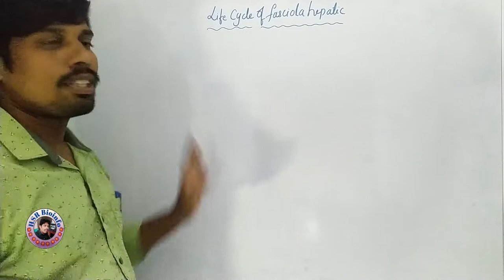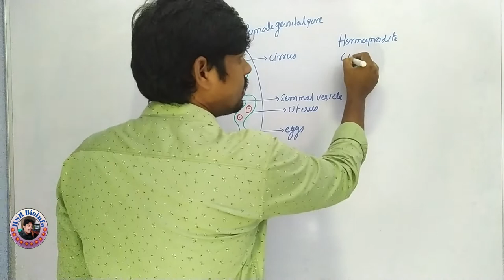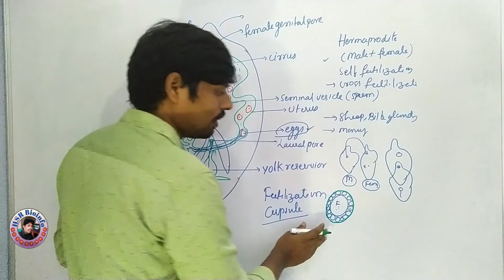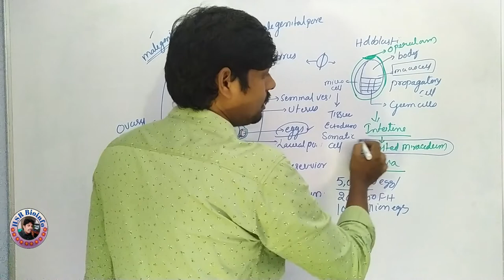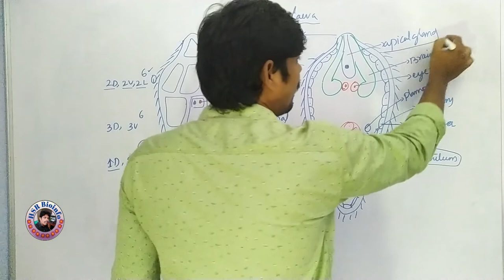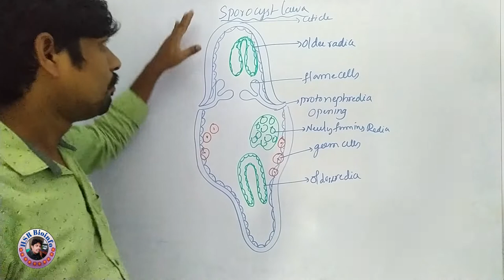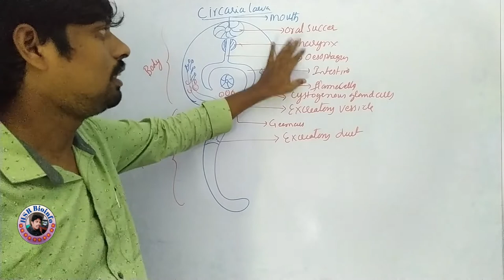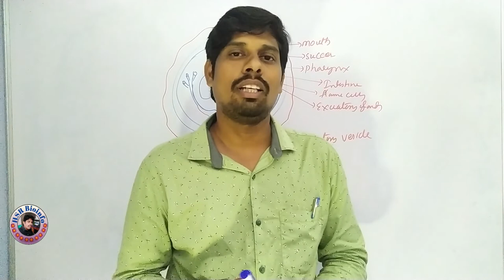Fasciola Hepatica Life Cycle- Single video | Platy helmenthes | HSR Bioinfo